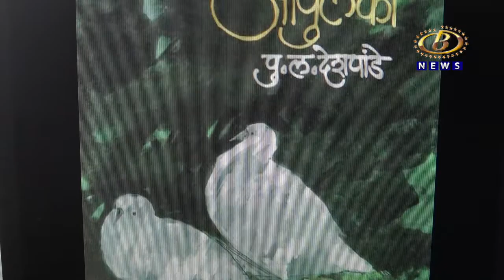अष्टपैलू व्यक्तिमत्व असलेल्या पुलंच्या १०३ व्या जयंतीनिमित्त बी न्यूजचं विशेष वृत्त...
अष्टपैलू व्यक्तिमत्व असलेल्या पु. ल. देशपांडेंची भुरळ समाजमनावर कायम, पुलंच्या १०३ व्या जयंतीनिमित्त बी न्यूजचं विशेष वृत्त...